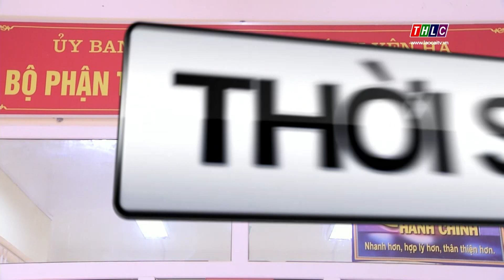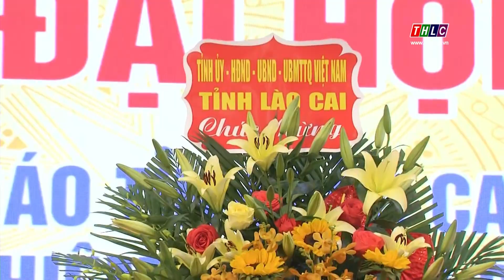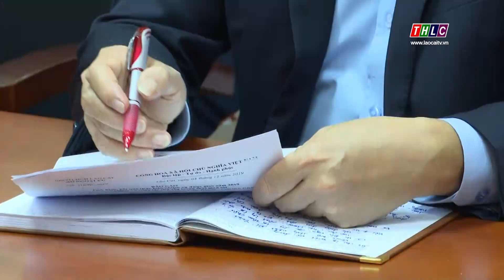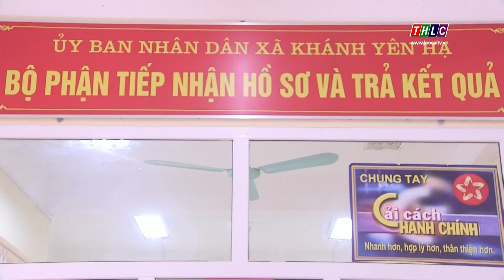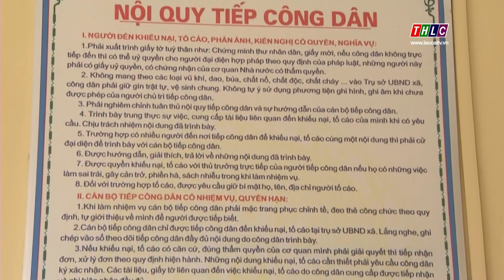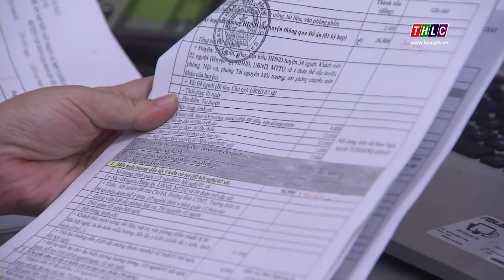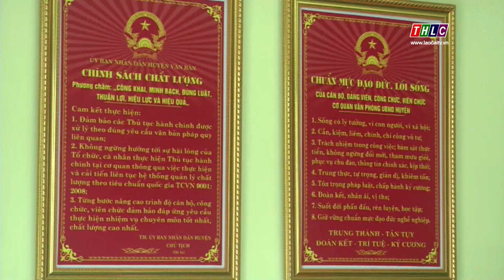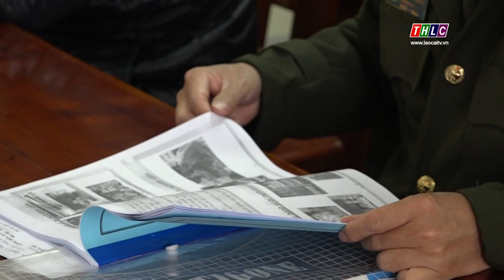Thời sự Lào Cai 20h00 (04/12/2019) | THLC